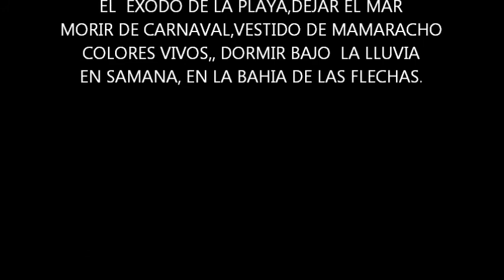MORIR DE CARNAVAL, VIDEO POEMA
EL VIDEO POEMA  MORIR DE CARNAVAL,ESTA BASADO EN EL POEMA HOMONIMO DE JOSE VALLE PARREÑO,ESCRITO EN EL MALECON, EN EL CARNAVAL DE SANTO DOMINGO 1984.EN ESTA PONENCIA, EL NARRADOR DEL VIDEO POEMA,ES EL CONOCIDO PERSONAJE CARNAVALESCO,  EL BARON DEL CEMENTERIO DE LA COFRADIA HAITIANA,PERO YA ADAPTADA
A OTRAS ISLAS DEL CARIBE COMO SIMBOLO DEL DUEÑO
DEL CEMENTERIO.VALLE PARREÑO ASUME EL PERSONAJE DEL BARON,Y LA DIRECCION DE EL CORTO,EL DOCUMENTALISTA ITALIANO J.M.FIABANE,78.SE ENCARGA DE LA FOTOGRAFIA Y LA CODIRECCION.DE ESTE FUERA DE SERIE
CORTO METRAJE,ULTIMO PERO NO DE MENOS IMPORTANCIA
TENEMOS A EL FALLECIDO Y AMIGO LUIS DIAZ EN LA MUSICA..
EL POEMA MORIR DE CARNAVAL ES PARTE DEL LOS LIBROS
DE VALLE PARREÑO  CANCION DE UN INDOCUMENTADO  Y  DESDE LA CIMA DEL SOL EN LA ABUNDANCIA,EN GOOGLE BOOKS.